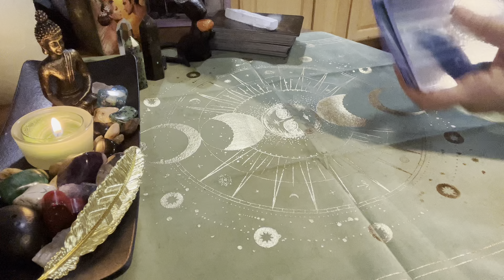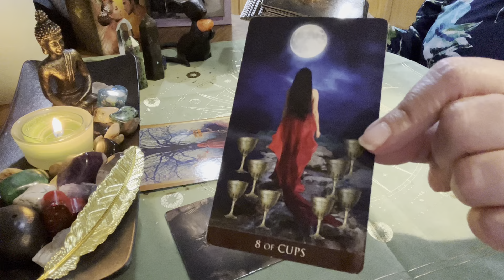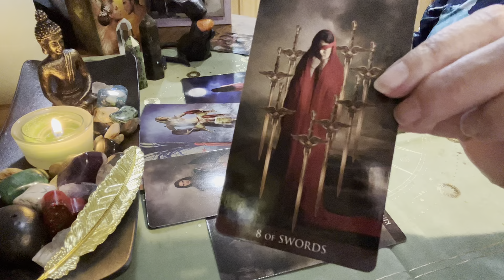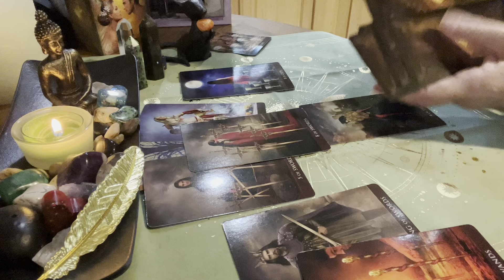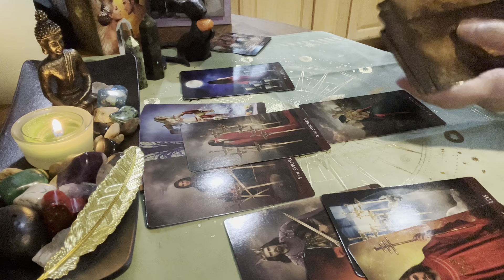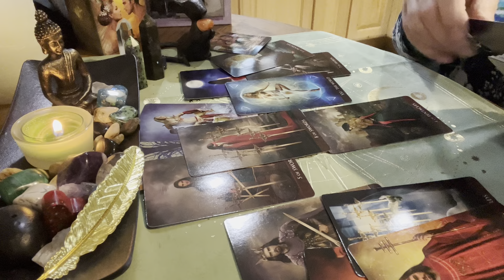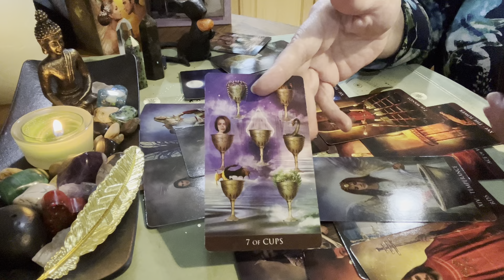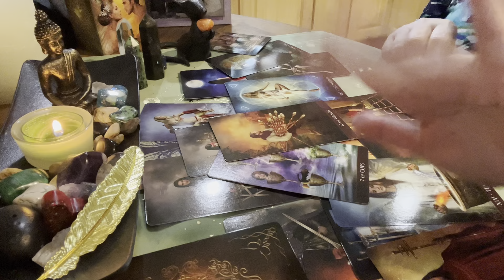Decisions WILL Be Made Today! Daily Tarot Reading Wednesday September 27, 2023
Reader Recognition:

Go see Chris @MinnowPondTarot and make sure you say hi for me! He is a GENIUS! I just know you will love him as a reader, and as a genuine person!!

Stop by @Tarot of Light ‘s page too and show some love! She’s an awesome reader!